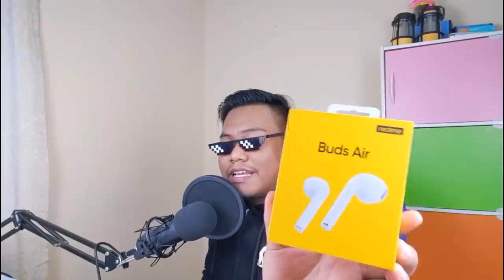[REVIEW] realme Buds Air lagi padu dari Wireless Earphone lain?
realme datang lagi dengan aksesori terbaru mereka iaitu realme Buds Air. Apa yang best sangat realme Buds Air ni??? Apa beza dengan TWS lain yang ada dekat pasaran???